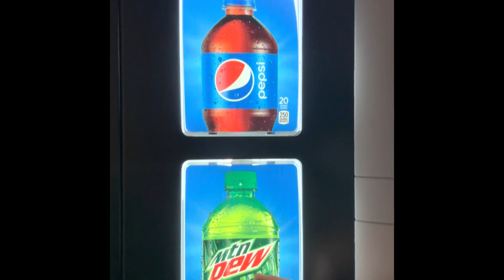Andrea und Piet USA 🇺🇸 2023 Teil 2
Ankunft in den USA 🇺🇸 in Las Vegas